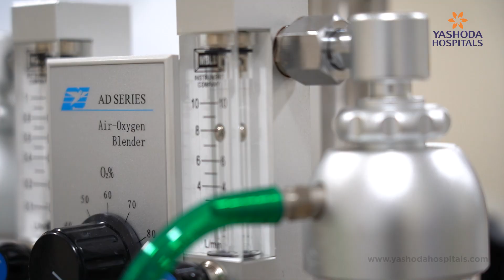Advanced Life Support of ECMO | Yashoda Hospitals Hyderabad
Extracorporeal membrane oxygenation (ECMO) is a type of life support system used for patients with severe and life-threatening illnesses, such as severe infection-related lung damage or shock following a major heart attack.

The ECMO machine is connected to the patient via a cannula placed in large veins and arteries in the legs, neck, or chest. It transports blood from the patient's body to an artificial lung (oxygenator), which adds oxygen and removes carbon dioxide, effectively replacing the function of the patient's own lungs. The blood is then returned to the patient via a pump with the same force as the heart, effectively replacing its function. A perfusionist or ECMO specialist will adjust the machine's settings to provide the patient with the necessary heart and lung support.

ECMO may also result in complications such as bleeding, kidney failure, infection, leg damage, and/or stroke. Although an ECMO machine can help save a person's life, it does not treat the underlying disease or injury that caused the heart and lung failure.

Shiza Mirza, a young 14-year-old girl from Nanded, successfully received Advanced Life Support with ECMO at Yashoda Hospitals, Hyderabad, under the supervision of Dr. Viswesvaran Balasubramanian, Consultant in Interventional Pulmonology and Sleep Medicine, and Dr. Kaladhar S, Senior Consultant and HOD, Critical Care Medicine.